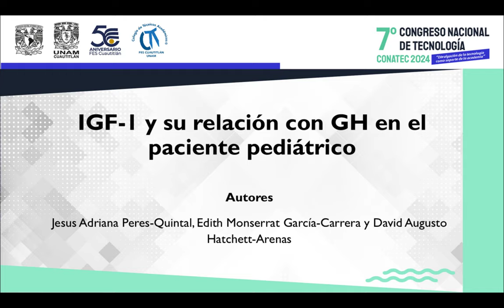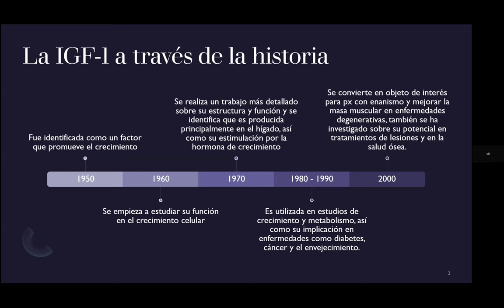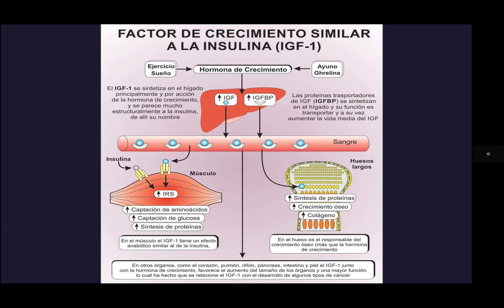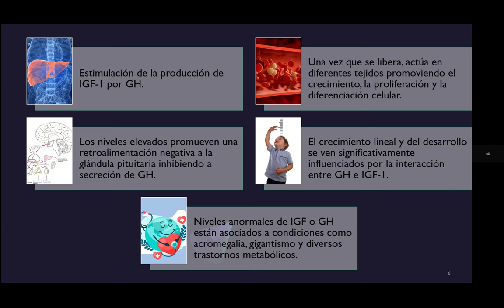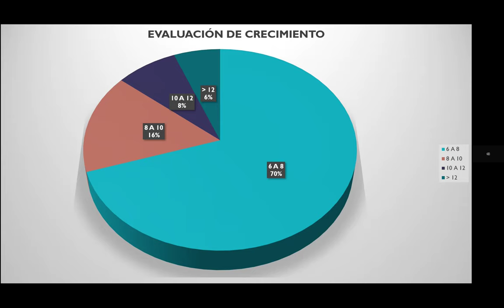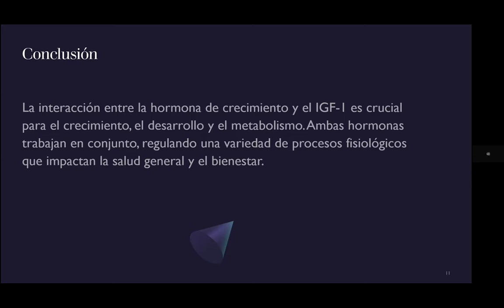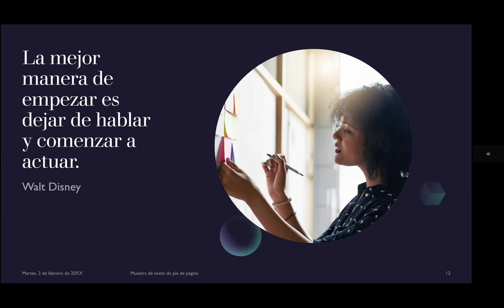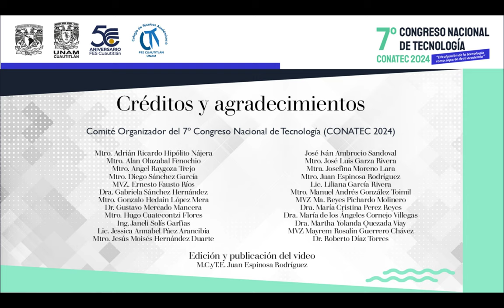IGF-1 y su relación con GH en el paciente pediátrico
Autores: Jesus Adriana Peres-Quintal, Edith Monserrat García-Carrera y David Augusto Hatchett-Arenas.

FORMA SUGERIDA DE CITAR:
Peres-Quintal, J. A., García-Carrera, E. M., y Hatchett-Arenas, D. A. (16 octubre de 2024). IGF-1 y su relación con GH en el paciente pediátrico. 7º Congreso Nacional de Tecnología (CONATEC 2024). Facultad de Estudios Superiores Cuautitlán. UNAM.